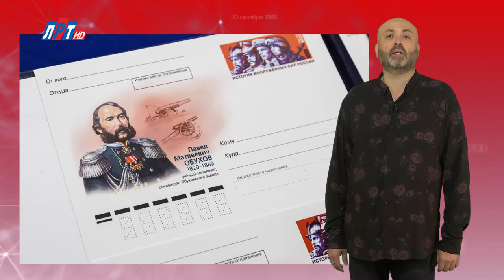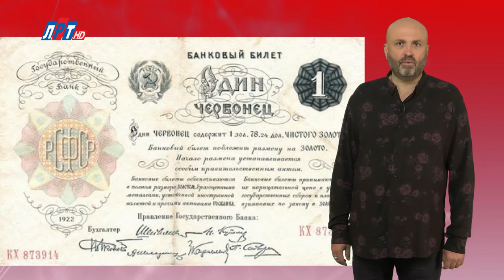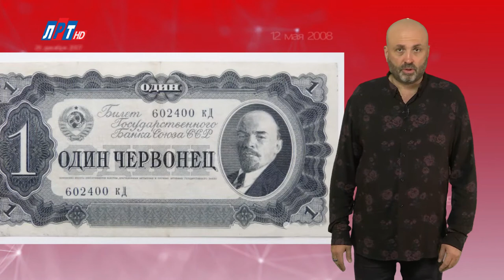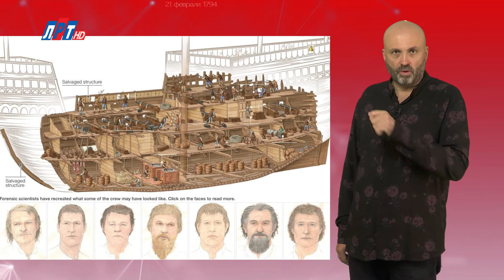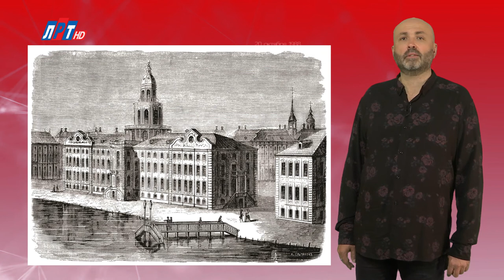"Дата" - 11 октября